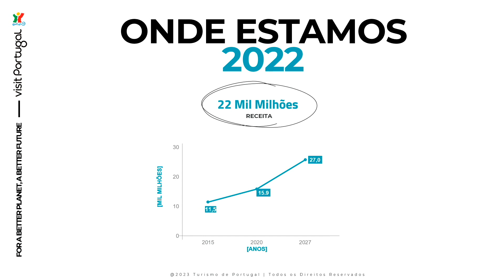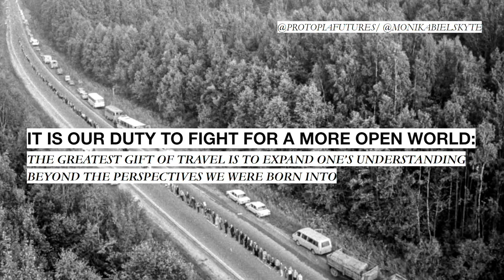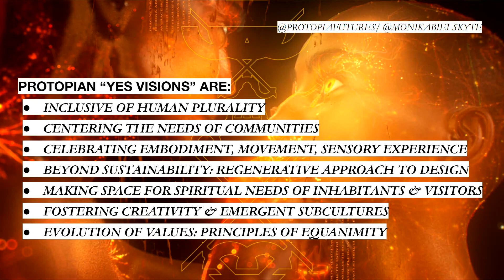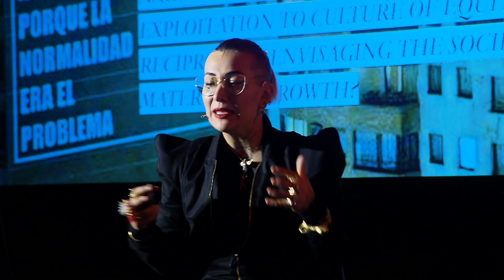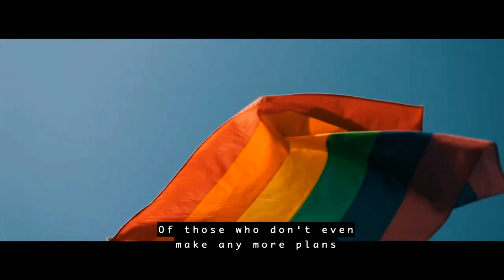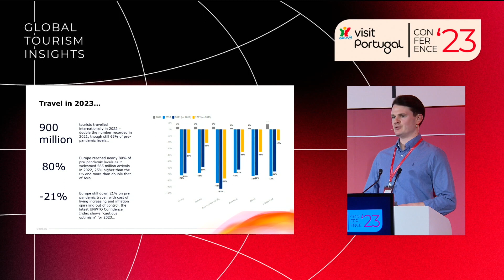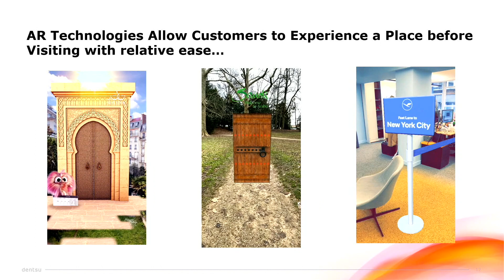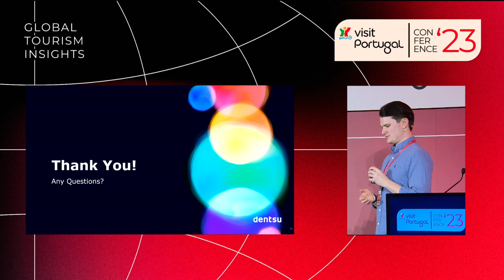VisitPortugal Conference - parte 1 | 28 fev 23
Lisboa acolheu, no dia 28 de fevereiro, a VisitPortugal Conference 2023, iniciativa organizada pela LemonZest que reuniu especialistas de diversas áreas para debater formas de impulsionar a economia, internacionalizar o turismo e potenciar o reconhecimento de Portugal no mundo, com o mote Global Tourism Insights.

//PROGRAMA

Sessão de abertura
Luís Araújo, Presidente do Turismo de Portugal
António Costa Silva, Ministro da Economia e do Mar

Keynote Speaker | DESIGNING THE FUTURE
Monika Bielskyte, Futurist, Protopia Futures

Talk | BUILDING A PROUD DESTINATION
Billy Kolber, Co-founder, HospitableMe
Diogo Silva, Diretor da Variações – Associação de Comércio e Turismo LGBTI de Portugal

Keynote | TENDÊNCIAS
Chris Twining, Global Innovation & Media Director, Dentsu

Roundtable | ESPECIALIZAR, ESCALAR E INTERNACIONALIZAR
Danilo Cerqueira
CEO, Tempovip DMC
Miguel Assis, CCO, VOQIN’
Moderação: Lídia Monteiro, Senior Director of Sales and Marketing, Turismo de Portugal